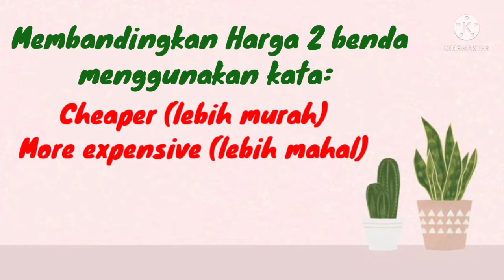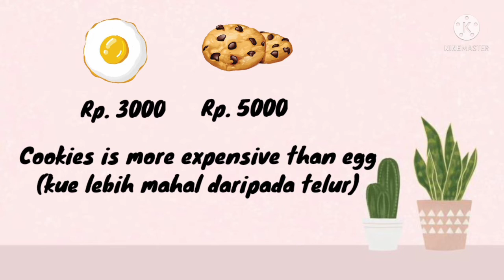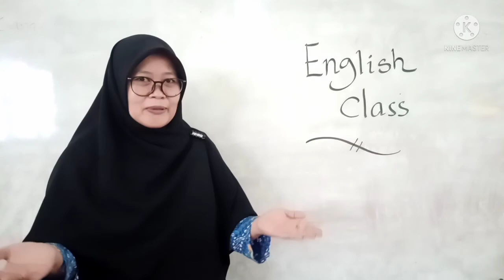B. Inggris kelas 5 (Bab 6. Penggunaan cheaper dan more expensive)